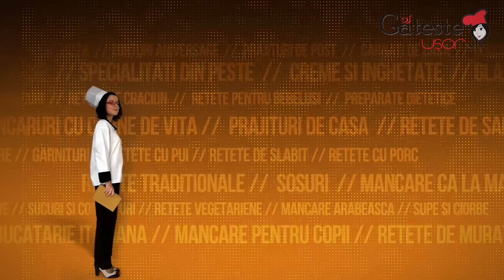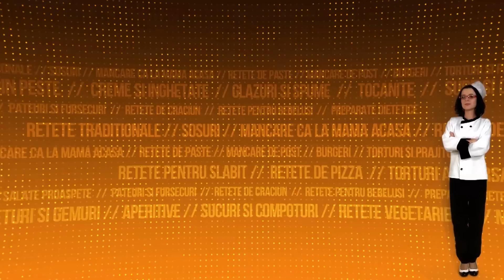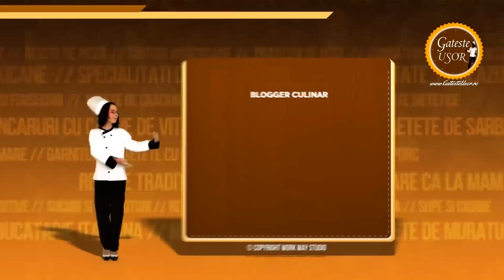Reteta de Rulouri cu Scortisoara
Cum se prepara Rulouri cu Scortisoara